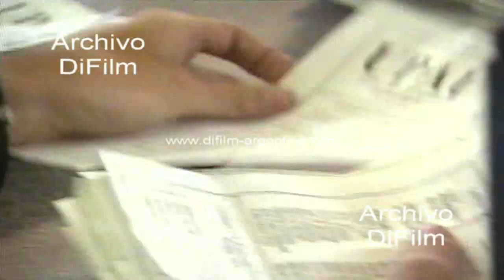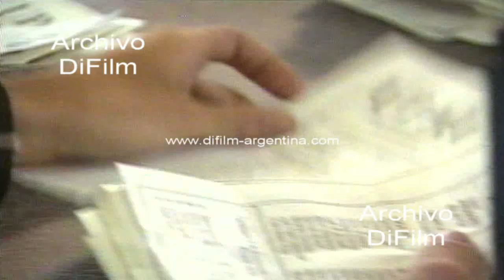Elecciones en la Facultad de Ciencias Sociales - Franja Morada - UPAU 1990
Bs. As.: Elecciones en la Facultad de Ciencias Sociales. Imagen con los estudiantes realizando el recuento de los votos. Urnas depositadas en un salón. Boletas de Franja Morada y UPAU (Unión para la Apertura Universitaria). (Sin sonido)
Detalle: Probablemente sea la fecha
Fecha: 29/11/1990
Duración: 1 minuto 6 segundos
Código: DV-21288